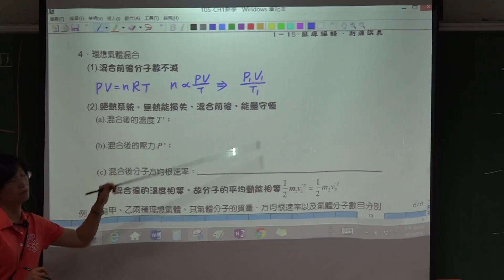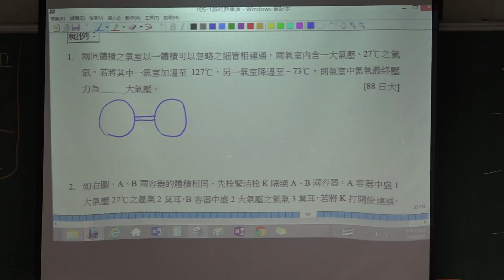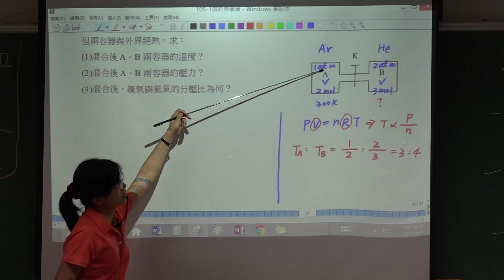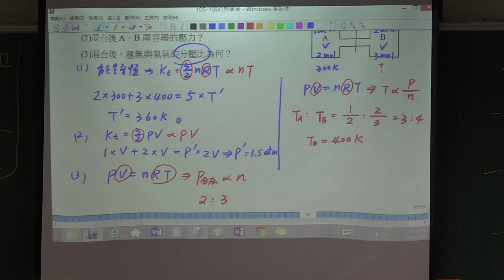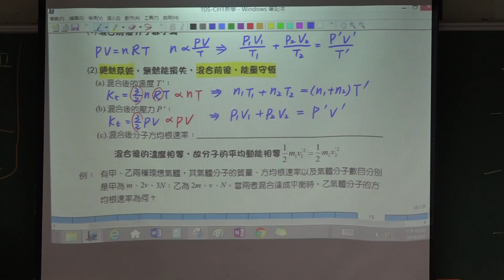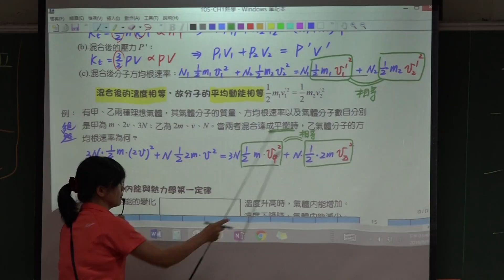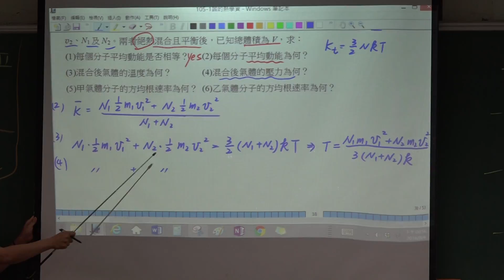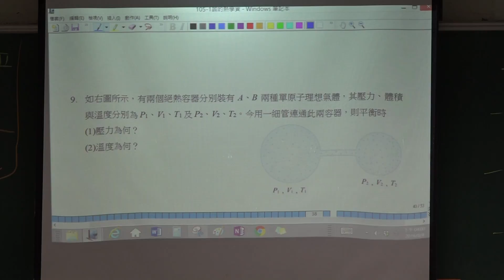【邱莉華老師】高三選修物理 ch1熱學(9) | 1-6 氣體動力論 20160804三誠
【邱莉華老師】高三選修物理   ch1熱學(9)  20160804三誠

授課教師：邱莉華老師
授課主題：1-6  氣體動力論
授課內容 ：氣體混合、分子數守恆、絕熱氣體總動能守恆
課堂實境：2016 三誠